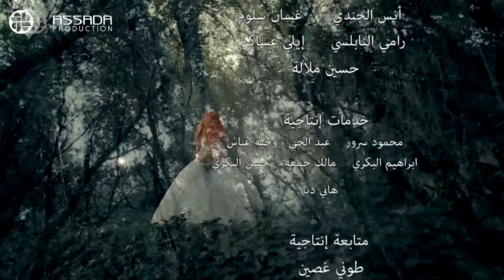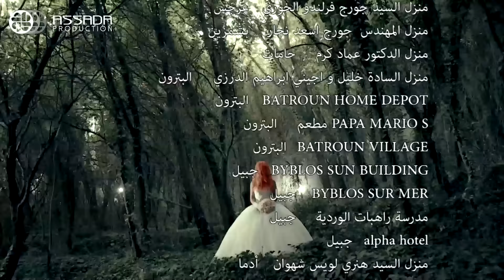مسلسل عشق النساء - الحلقة 23